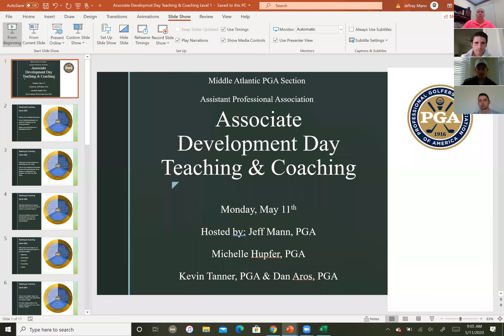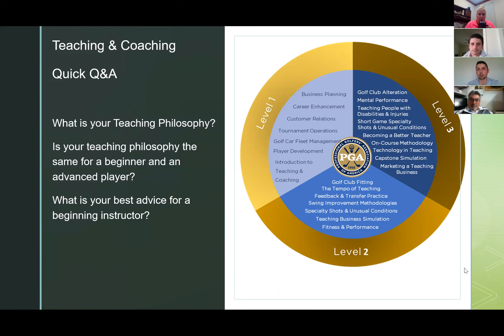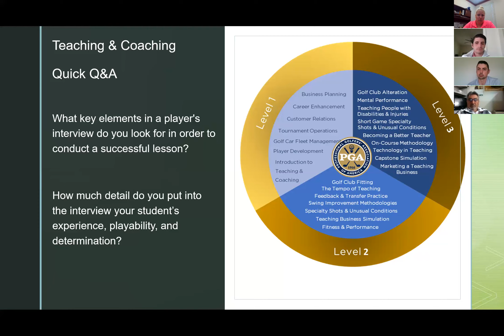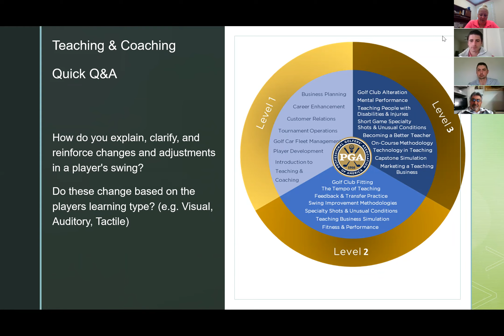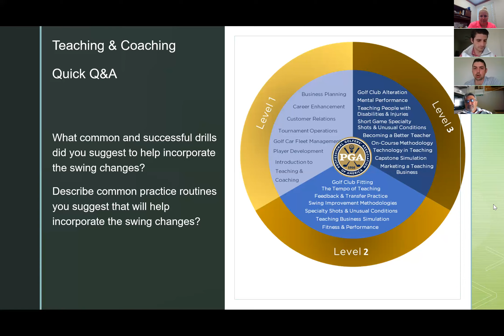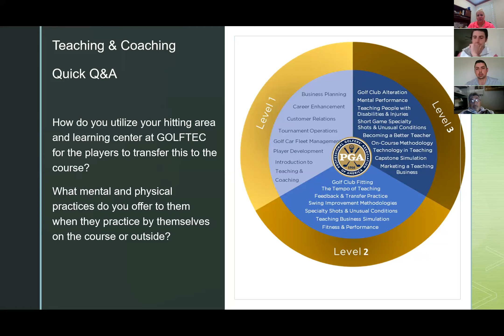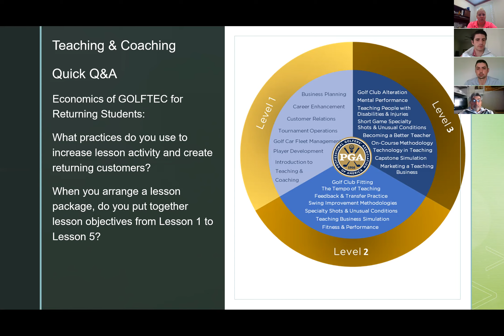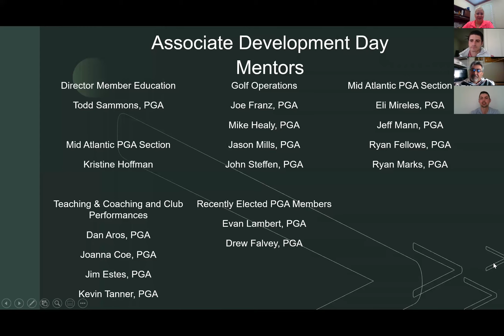Associate Development Day: Teaching & Coaching - Level 1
MAPGA Online Education Series - Associate Development Day
Teaching & Coaching